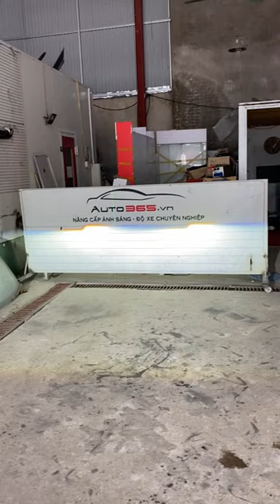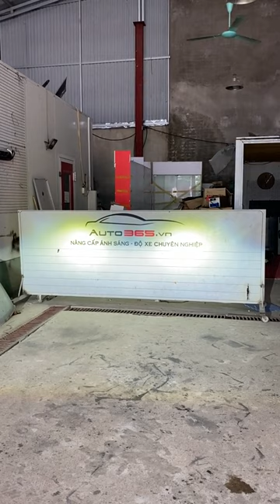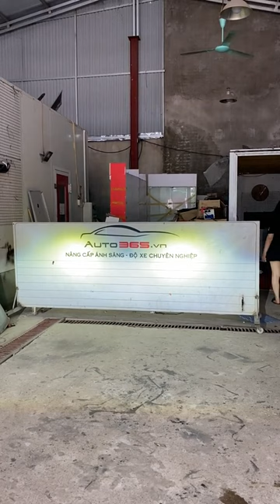Độ đèn bi led có gây chói cho người đối diện không | AKALA THÁI NGUYÊN